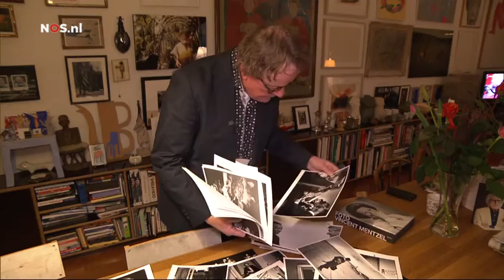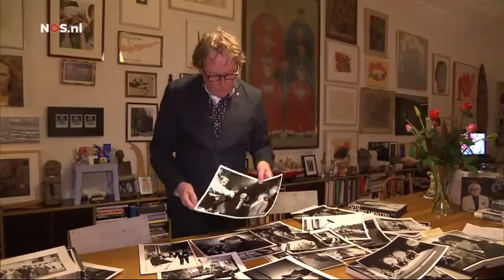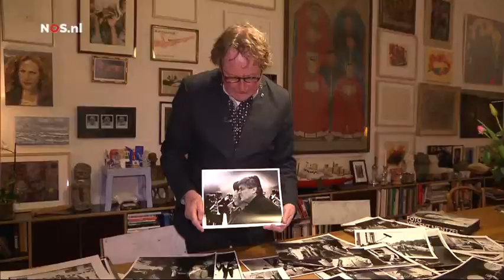Drie oud premiers over Ruud Lubbers - Nieuwsuur - 2018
"Ik leerde hem kennen als een man die hartelijk was, die openstond voor overleg met wederzijds respect." Zo typeert Wim Kok de man met wie hij intensief samenwerkte toen hij vicepremier was in het kabinet Lubbers-III.

Oud-premier en partijgenoot Jan Peter Balkenende benadrukt dat Lubbers veel betekend heeft voor Nederland en zijn partij. "Hij was een premier die enorme betekenis had in de beginjaren van het CDA. Een no-nonsense-politicus, iemand die wist wat er gedaan moest worden."

Dries van Agt was Lubbers' voorganger. "Het eerste wat opviel vanaf dag één, toen ik met hem te maken kreeg, was het niveau van zijn intelligentie. Die was opmerkelijk hoog. Hier zitten ook een aantal slimme mensen aan tafel, maar ik kwam niet tot zijn niveau."

Presentatie: Eelco Bosch van Rosenthal (NOS)